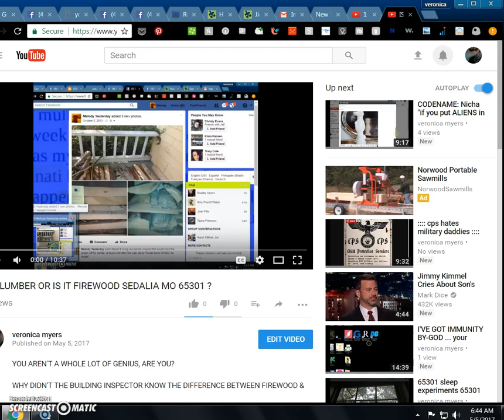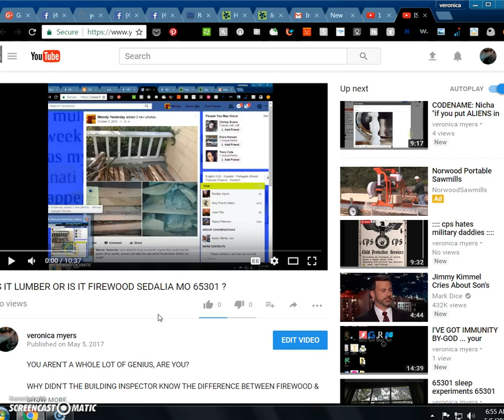65301 Charity whores & DFS & "top dog big-wheels" with nothing better to do than gripe !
Two stupid "child carers" took a girl off the school grounds, informed no one at her home of what they were doing with her, got her examined -- no bites, bruises, lacerations, scrapes, punctures, knife or gun or other weapon wounds... I KNOW because I got the files DONATED to me by the STATE - I didn't even have to ASK ... & AFTER they got her info they sent the SO-CALLED "2100 TIME RAPE VICTIM" BACK TO THE SO-CALLED "HOUSE OF RAPE" !

WHY? BECAUSE: RETARDATION!

12:26 am meaning BIG brother not little one

THE POINT IS: WHEN MY MOM & HER AUXILLIARY WERE HUGE DONORS TO THE DFS FOOD PANTRIES & SUCH - NO ONE, FOR *YEARS* GAVE A HOOT THAT THE SAME EXACT FURNISHINGS WERE IN THE SAME EXACT PLACE & NOT ONE SINGLE WORD ABOUT IT, *UNTIL* IT GETS TO *ME* & *THEN* IT BECOMES "A PROBLEM"! WHY !?!?! WHY WASN'T IT A PROBLEM FOR MOM /OR/ DAD FOR YEARS BEFORE I MOVED IN THERE !?!? HUH !?!?!

I'D LOVE TO KNOW!

THOSE RAFFLED QUILTS BROUGHT IN AT LEAST $500 EACH ! & AFTER THEY COVERED THEIR INITIAL COSTS THEY STILL HAD A LOT LEFTOVER TO DONATE! AND STILL NO MEFFORD OR WOOLERY! I DO WONDER !...